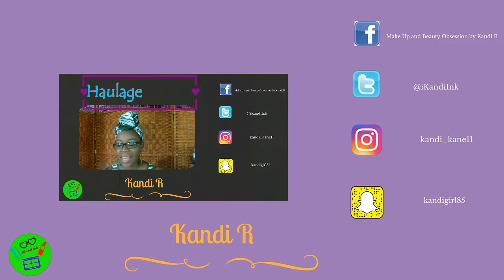Shop My Stash 3rd 9th July 2016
Shop My Stash 33rd - 9th July 2016